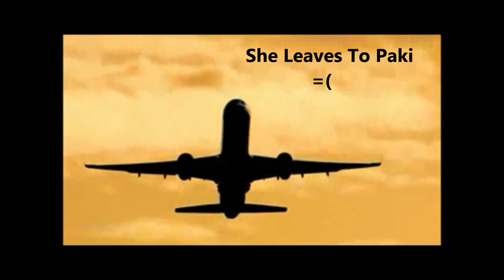Desi Relationships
Starring AMS, Asfi Hafeez, Amir Mushtaq, Shawan Ijaz, Manpreet Singh, and Ammar Shahid. This film has been Directed and Produced by Team_AMS and it has brought together The very first Desi Relationships.